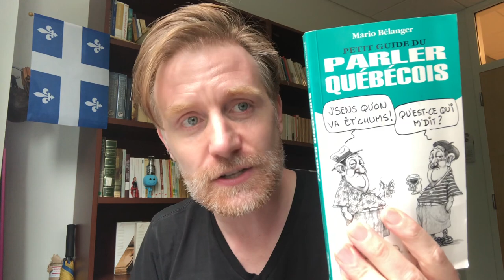Hubert Lenoir is Impish and Impressive - Review of Picture de Ipse: Musique Directe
You should really have a listen to this challenging, catchy and wonderfully produced by the impish and impressive, even if you don't speak French-Canadian.